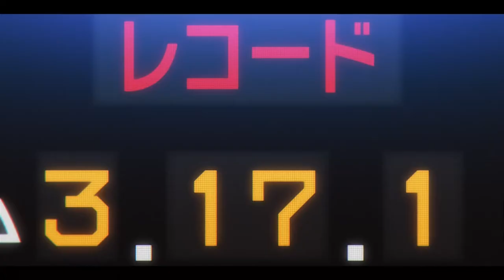라이스샤워vs맥퀸 (Rice Shower VS Mejiro McQueen) [AMV]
쌀밥